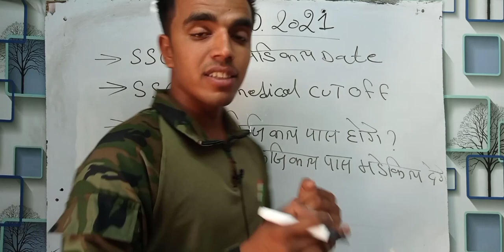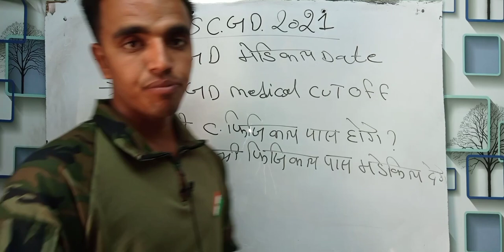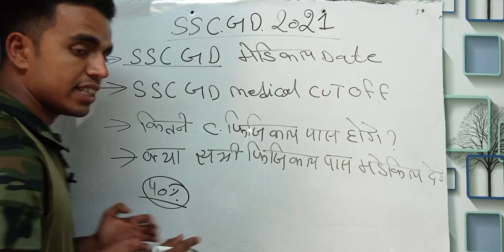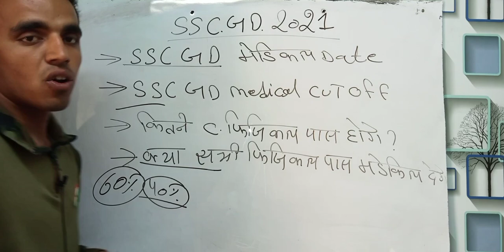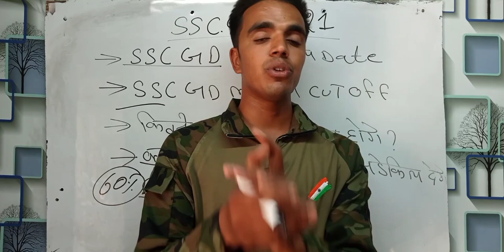ssc gd medical date 2022 || ssc gd ka medical kab hoga || ssc gd medical cut off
ssc gd medical date 2022, ssc gd expected medical date, ssc gd medical cut off, SSC GD medical date
SSC GD,
ssc gd rojgar Gurukul,
ssc gd cut off rojgar Gurukul,
ssc medical cut off 2022,

sc gd latest news today
ssc gd bsf cutoff।ssc gd ssf cutoff

ssc gd pet admit card
ssc gd pst admit card
ssc gd physical documents list
ssc gd physical me kya kya chek hoga
ssc gd physical me kya kya le jana hai

एसएससी जीडी फिजिकल SSC GD physical SSC GD PST SSC GD pad PST detail documents SSC data SSC GD physical update SSC GD physical live video SSC GD physical mein kitne pass kitne fail SSC GD admit card SSC GD PSD update SSC GDP PSD today SSC GDP at PSC admit card